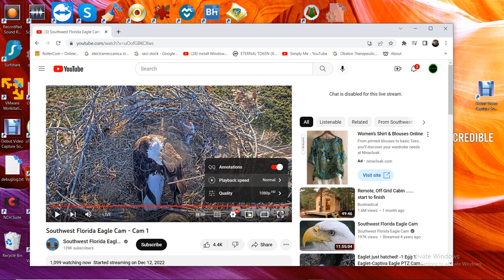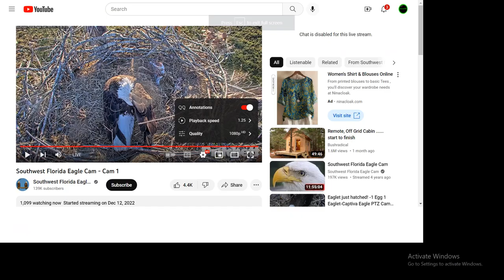SWFL Bald Eagles 01/12/2023 06:27